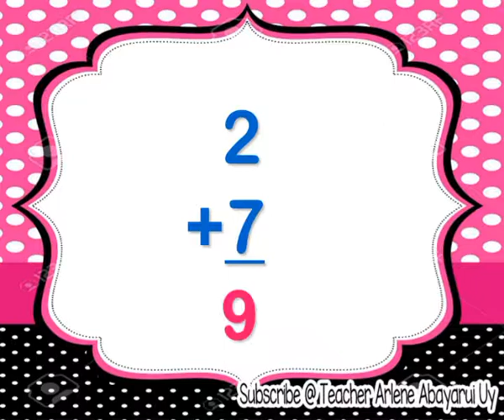Adding Numbers with 2